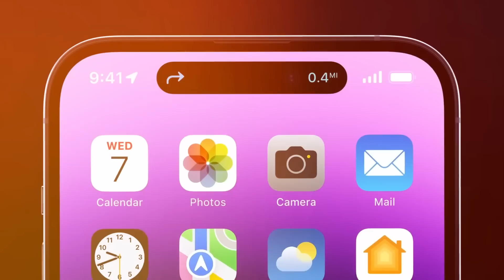COLOMBIANAS ACEPTAN EL RETO DEL BESO DE TRES EN PLENA ENTREVISTA EN MADRID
Un beso es un secreto que se dice en la boca y no en el oído."